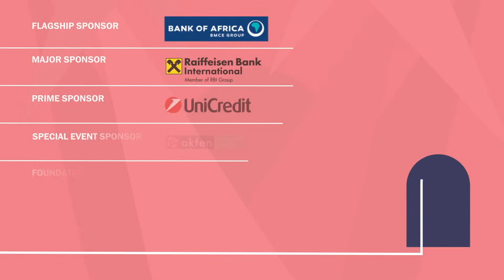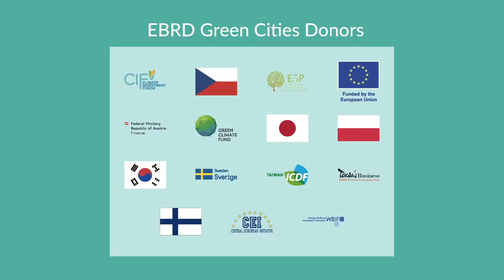The EBRD Green Cities: Voices of Resilience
EBRD Green Cities helps to improve the lives of millions of people – by investments ranging from increasing access to water, upgrading public transport or improving the sustainability of the city’s energy system.

Alongside resilience provided by sustainable infrastructure, the event will explore how cities can learn from and support one another in times of crisis.  Bringing citizen voices into the room, citizens from three of the programme’s Green Cities will tell their stories and engage with a panel of decision makers and city thought leaders.

Broadcasting live from several of EBRD’s Green Cities, citizens will link their local context to the global one, reflecting on both personal and community resilience. Their questions to the panel will ask how governments can support their citizens in difficult times to create ‘sustainable cities’ in the fullest sense.

This is a hybrid event taking place in-person at the EBRD Annual Meeting in Marrakesh, Morocco and streamed live to and from our countries of operation. The audience and panel will be invited into the homes, businesses and project sites of EBRD’s Green Cities through a combination of pre-recorded video and live contributions.

Participants:
Nandita  Parshad  - Managing Director, Sustainable Infrastructure Group, EBRD
Fatma  Sahin  - Mayor of Gaziantep, Metropolitan Municipality of Gaziantep, Turkey
Edin  Forto  - Prime Minister at Government of Sarajevo Canton, Bosnia and Herzegovina
Serhiy  Kiral  - Deputy Mayor of Lviv, Ukraine
Shams El Din  Abdel Ghaffar  - Managing Director, Infinity EV Division, Infinity Energy, Infinity Capital Investment
Sue  Barrett  - Director, Head of Infrastructure, Turkey, Middle East & Africa, EBRD
Lin  O’Grady  -  Deputy Head SI3P & Co-Lead EBRD Green Cities, EBRD
Dr  Nigel  Jollands  -  Associate Director, Co-lead EBRD Green Cities, EBRD
Sami  Hourani  -  Founder & CEO, Leaders of Tomorrow | FORSA | Souq Fann
Seda Müftüoğlu Güleç - Architect, Green Building Expert, Gaziantep Metropolitan Municipality, Department of Housing and Urban Planning, Gaziantep, Turkey

Benjamin  Crljenković  - Student at Faculty of Agriculture and Food, University of Sarajevo

French and Turkish Simultaneous Interpretation is available for this event through the Interactio app.